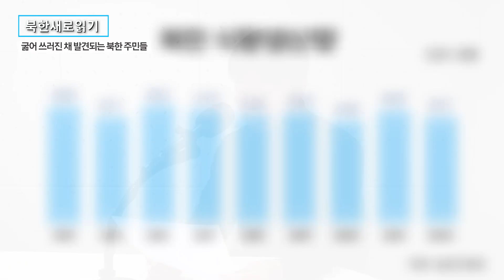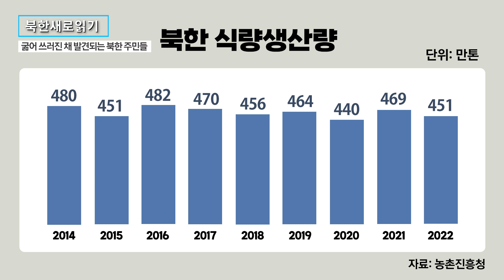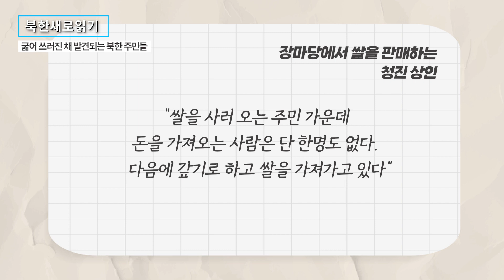굶어 쓰러진 채 발견되는 북한 주민들 ㅣ 북한새로읽기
*라디오 방송 송출 날짜: 23년 2월 15일

최근 신의주시에서는 생계난으로 의식을 잃고 쓰러진 채로 발견된 가구가 다섯 세대나 발생했다.
이런 식량 부족 사태에 따른 아사자는 현재 혜산시, 함경북도 청진, 회령, 무산, 개성 등 전국적으로 발생하고 있다.
오늘은 북한의 식량 부족 사태의 근본적 원인과 대책에 대해 알아본다.

ㅡ